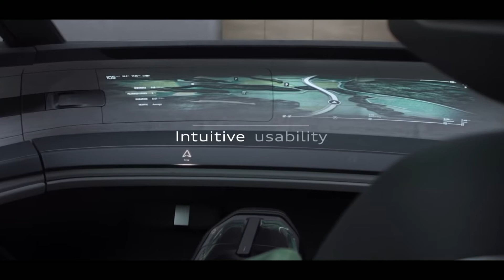AUDI Grand Sphere Concept | World premiere 2022 | Sync remix By MikoSkyl [The Red]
Remix sonore de la pub du concept Audi Grand Sphere 2022.
Titre: The Red - MikoSkyl.